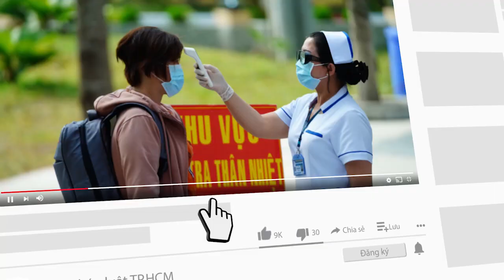Công an TP.HCM huy động tổng lực giữ an ninh dịp lễ, bầu cử - PLO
Công an TP.HCM trực chiến 100% quân số, nắm chắc tình hình cơ sở để xử lý kịp thời, đảm bảo ANTT, an toàn xã hội.